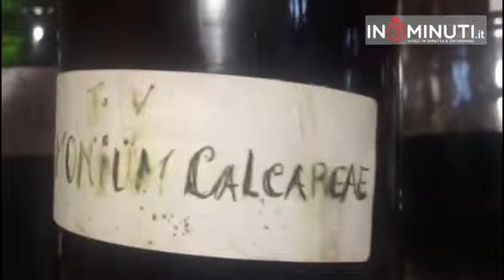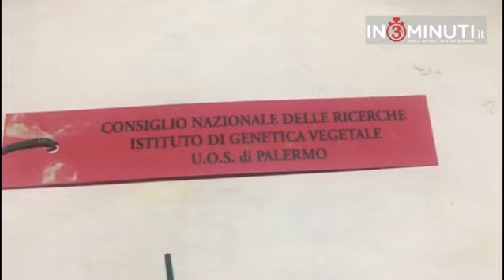Aldo Bongiovanni e Pierflippo Spoto e la pianta che ha 5milioni di anni…da non perdere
Aldo Bongiovanni è un pensionato ma è anche un esperto di piante autoctone siciliane. Ha una “collaborazione” con l’università di Catania. In questo video ci parla del LIMONIUM CALCAREAE